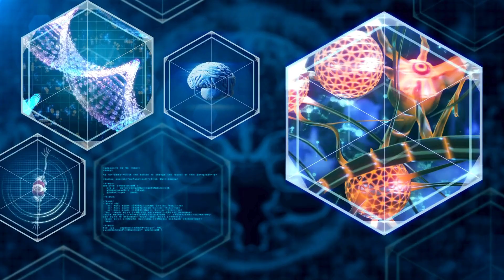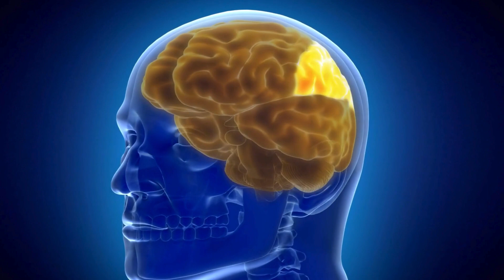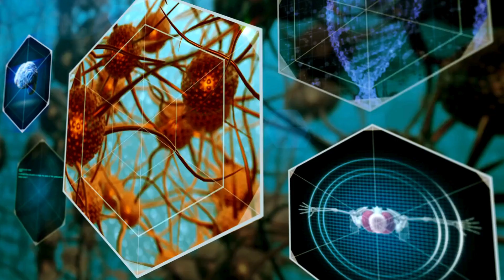💡Desbloqueie o Poder Oculto da Mente🧠 TRASFORME sua Realidade!💪[Metafísica MOTIVACIONAL]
Descubra o poder incrível da sua mente e desvende segredos surpreendentes para transformar sua vida! Neste vídeo, mergulhe no mundo fascinante da mente humana e aprenda estratégias práticas para liberar todo o potencial que você possui. Prepare-se para uma jornada de autodescoberta, crescimento pessoal e superação de limites!